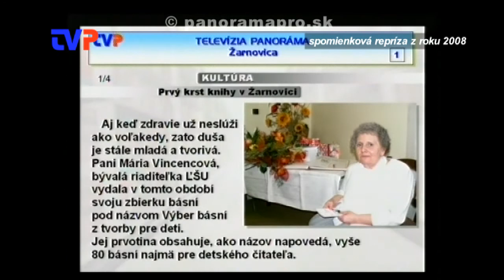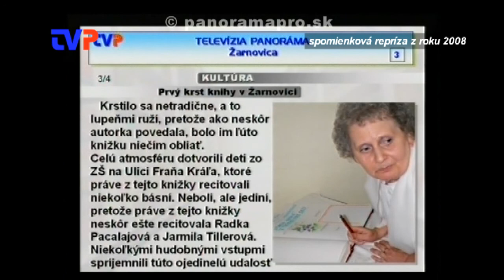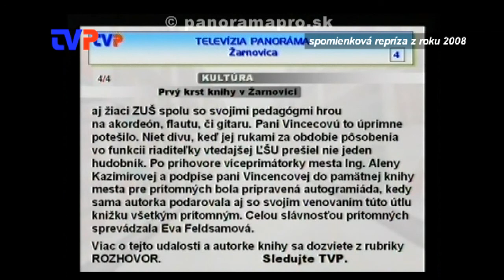Mgr. Mária Vincencová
Spomienková relácia.